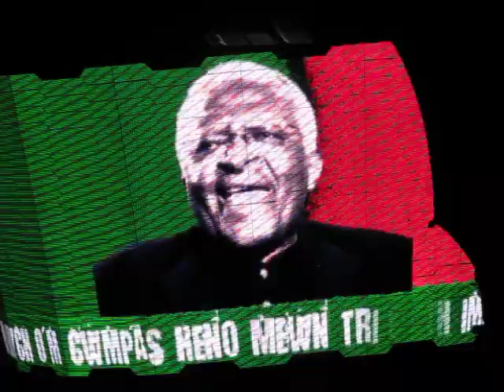U2 at Millennium Stadium, Cardiff, 22/08/2009 - One